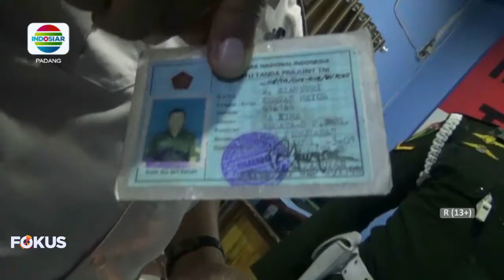MANTAN ANGGOTA TNI AD DITANGKAP KARENA MENIPU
MENGAKU TENTARA AKTIF, SEORANG OKNUM LAKUKAN PENIPUAN